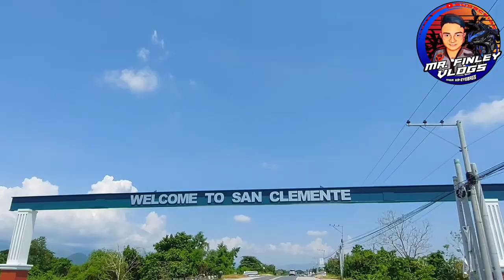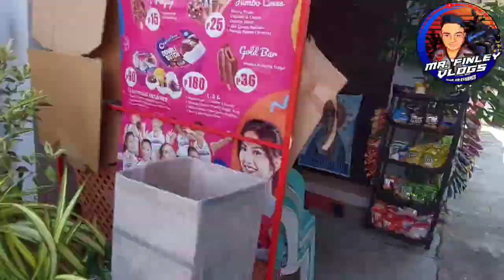TALABA (OYSTER) Tara at manguha tayo ng Talaba sa STO TOMAS LA UNION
Its mors fun in the Philippines!!!